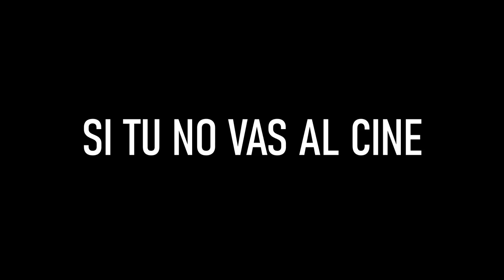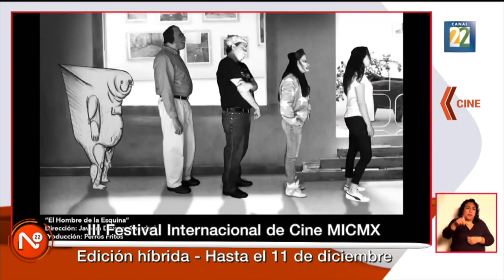MICMX3 _ ENTREVISTA CANAL 22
No se pierdan los detalles de la entrevista con nuestros amigos de canal 22.